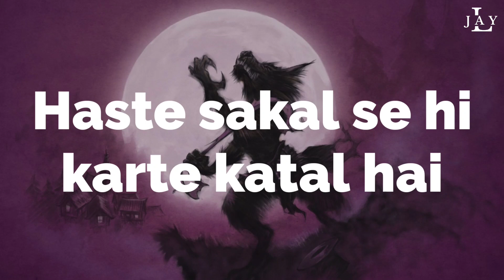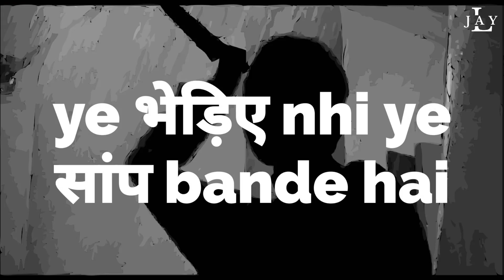Lyrical Jay - Bhediya (भेड़िया) || Real Rap Story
True reality of our dark Society.